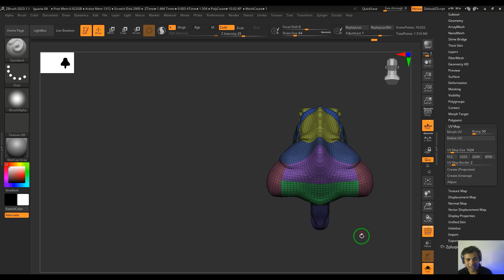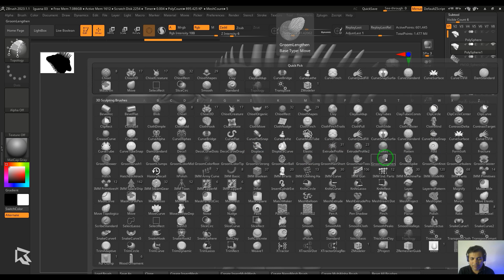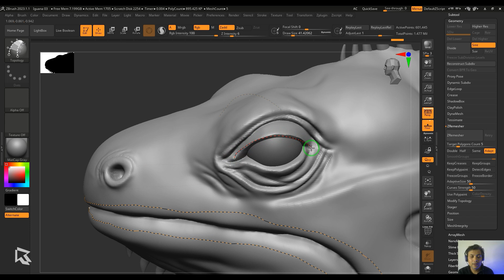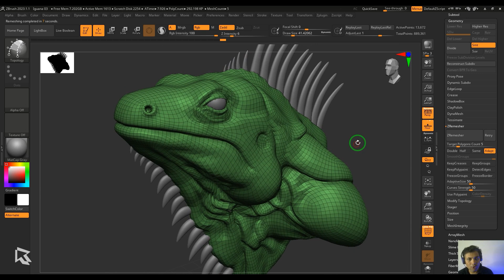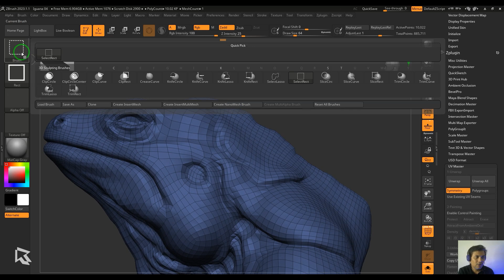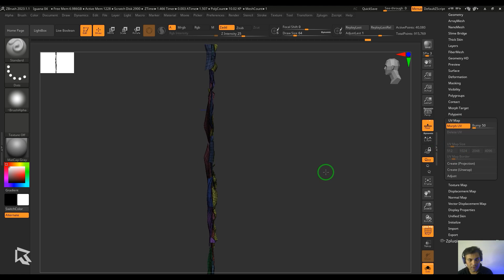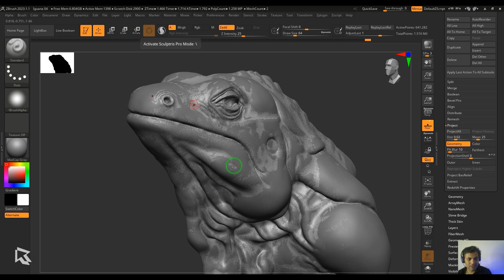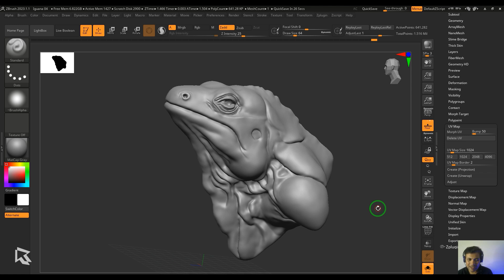Transfer Details using Projection - UV Unwrap - Retopology - ZBrush Creature Tutorial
In this comprehensive ZBrush tutorial, we’ll guide you through the essential steps to create a detailed and optimized 3D creature model. Whether you’re a beginner or an experienced artist, this video will help you master the following techniques:
Detail Transfer using Projection: Learn how to transfer intricate details from a high-resolution sculpt to a low-poly mesh using the powerful Project All feature in ZBrush.
UV Unwrapping: Discover the best practices for unwrapping your 3D model using the UV Master plugin, ensuring clean and efficient UV maps for texturing.
Retopology: Understand the process of retopologizing your model to create a clean, animation-ready mesh with optimal edge flow and polygon distribution.
By the end of this tutorial, you’ll have a fully detailed, UV-unwrapped, and retopologized creature model ready for texturing and animation.